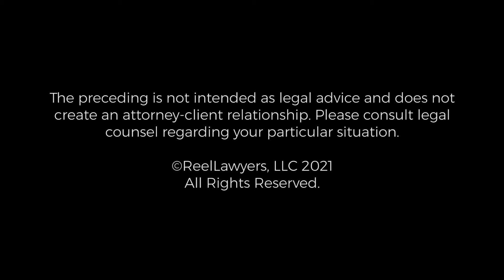Memorable Family Law Case | Jennifer K. Buell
What is a memorable family law matter you handled?

Jennifer Buell is the lead attorney in the firm’s domestic law practice. She is a litigator with broad experience, including general civil and insurance defense matters.

Ms. Buell began practicing law in 2006.  She graduated from East Carolina University, where she earned her Master of Science and Bachelor of Science degrees in Child Development and Family Relations.  She obtained her Juris Doctor degree from the University of Baltimore School of Law.  While attending law school, she served as a Rule 16 Student Attorney in the Family Law Clinic.  Upon graduation, Ms. Buell served as the judicial law clerk to Magistrate Theresa A. Furnari in the Circuit Court for Baltimore City, Maryland, before going into private practice.  She joined the firm in 2016.

Ms. Buell’s practice consists of family and domestic law, domestic litigation, general civil litigation and insurance defense.  She brings her extensive training in child development and family relations, and her experience in family law, to represent her clients aggressively, compassionately, and collaboratively towards the resolution of family disputes.

Ferguson, Schetelich & Ballew, P.A.
100 South Charles Street Suite 1401
Baltimore, Maryland 21201